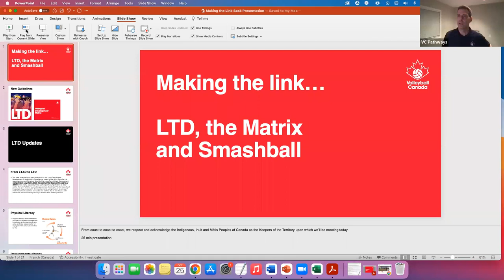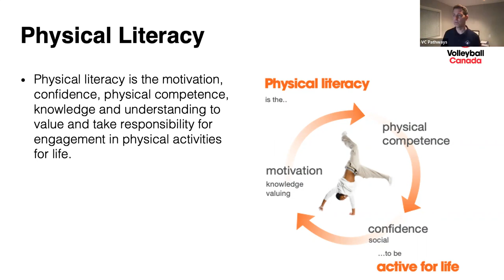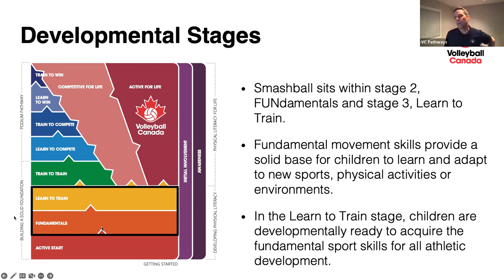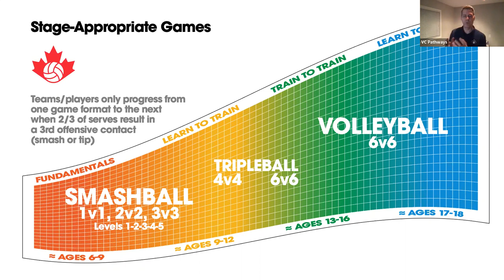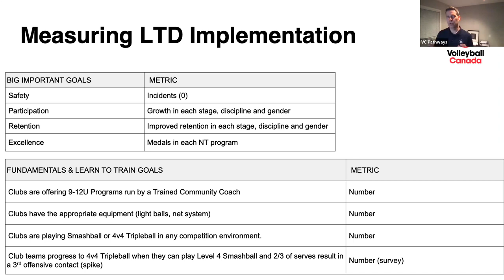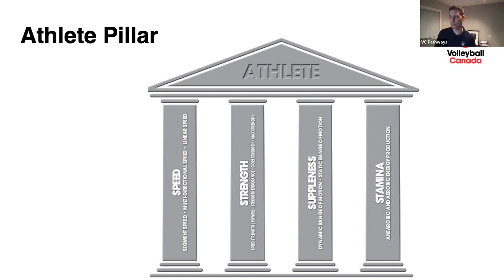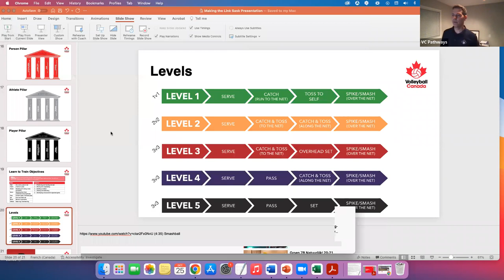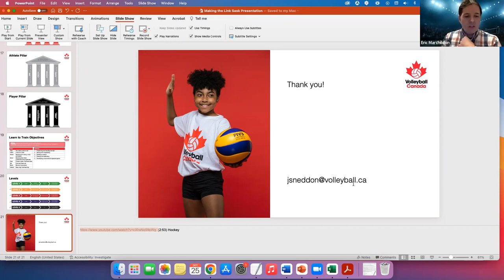James Sneddon - Making the link between Long Term Development (LTD) and Smashball